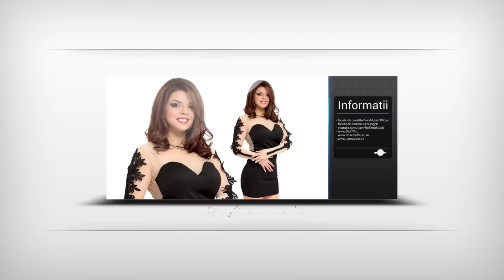Laura Vass - Sa ma iubesc cu printul din Dubai (Official Track)